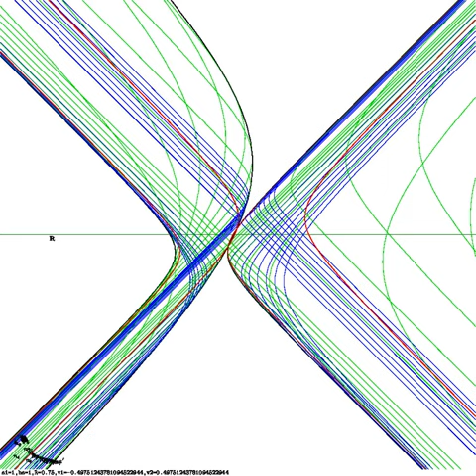A pencil of hyperbolas with fixed angle---another move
For two given hyperbolas (shown in red) and two given angles, let us build all hyperbolas (shown i blue and green) which makes the given (hyperbolic!) angles with the given red hyperbolas. Then green&blue hyperbolas are touching two new hyperbolas (shown in black) from the pencil spanned by two given red hyperbolas.
This animation shows the change of mutual positions of red hyperbolas.